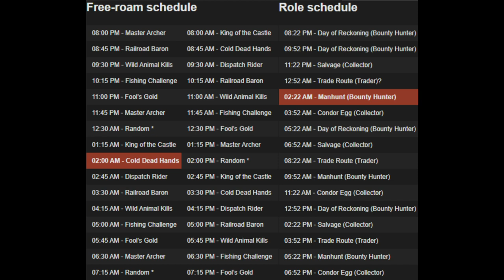Daily Challenges Madam Nazar Bullhead Catfish Wild Feverfew Locations RDR2 Red Dead Online (4/16/20)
Red Dead Online Daily Challenges "List and Locations" for Thursday, April 16, 2020 (4/16/20).

Red Dead 2Daily Challenge videos uploaded daily!